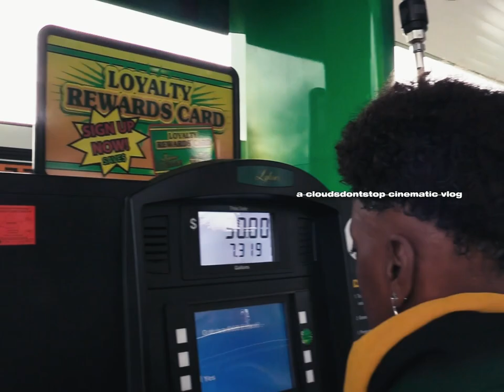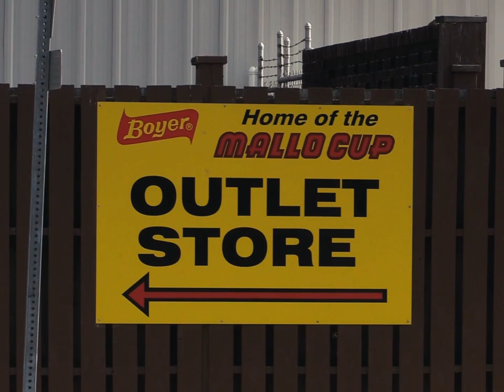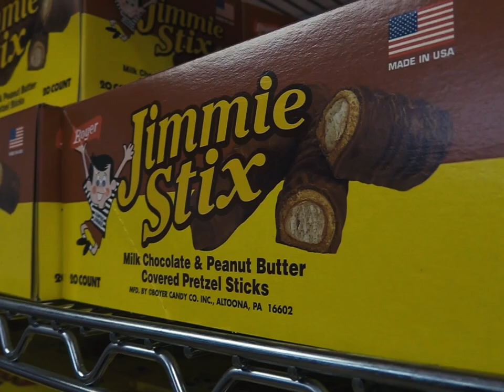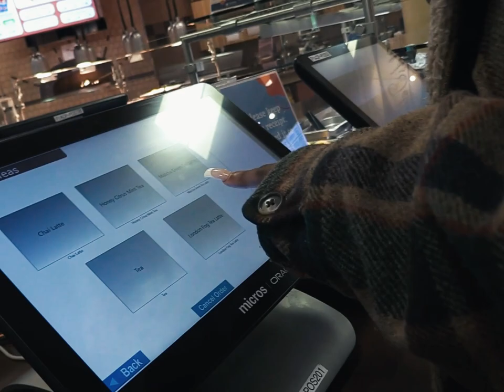penn state altoona for parents weekend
visited my sister up at college with my mom for her parents weekend
altoona is kinda uhhhhhhh wack lol